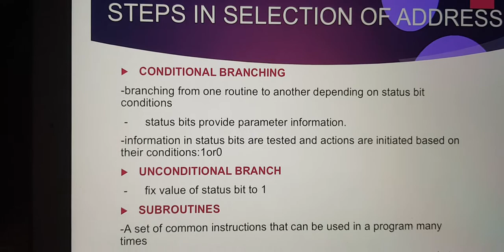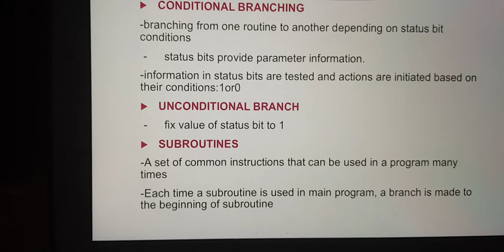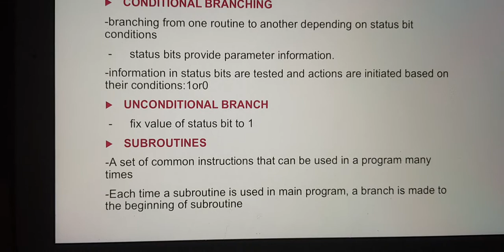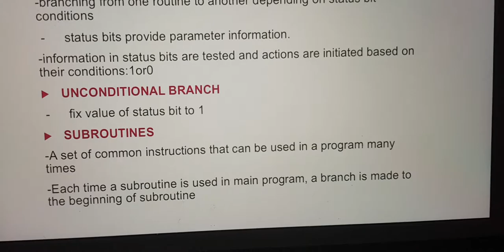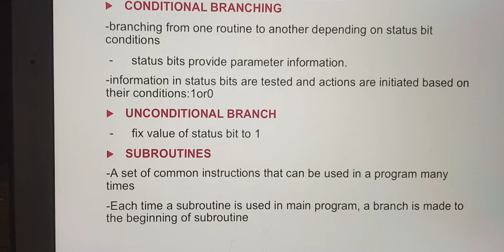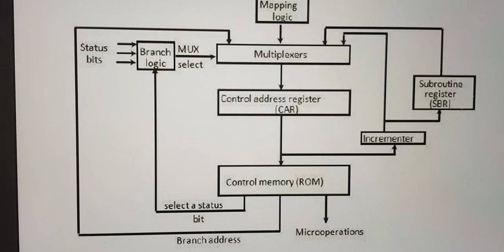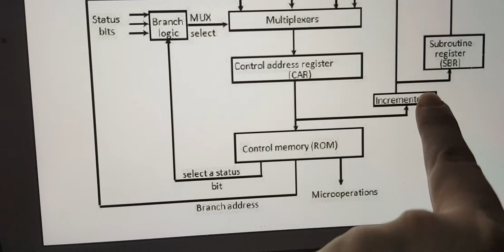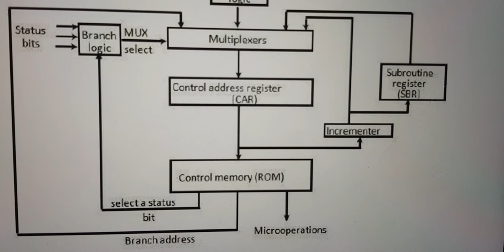P CONTROL UNIT 1